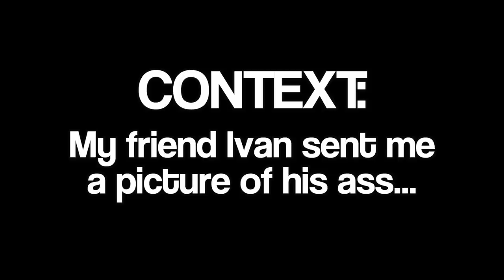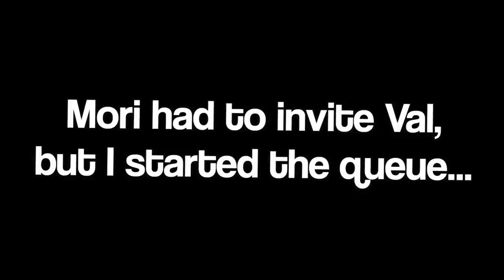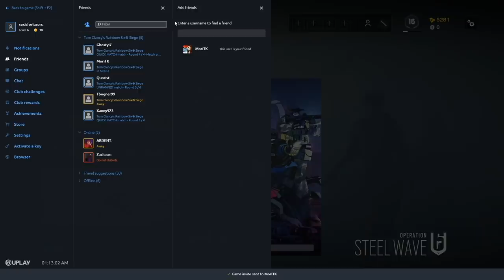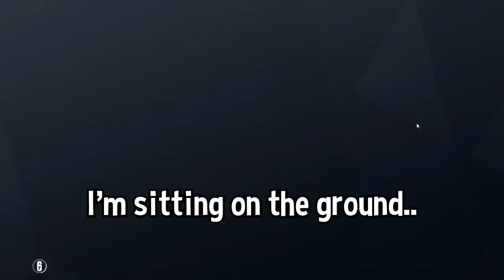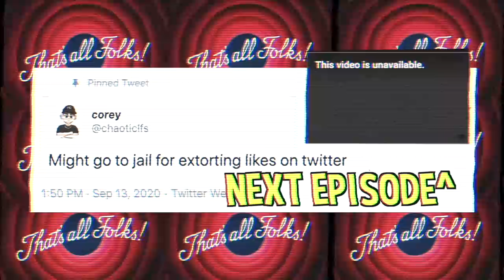do NOT watch this siege video around your parents...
If you have balls, share this siege video to your mom...

rainbow six siege operation shadow legacy

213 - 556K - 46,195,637